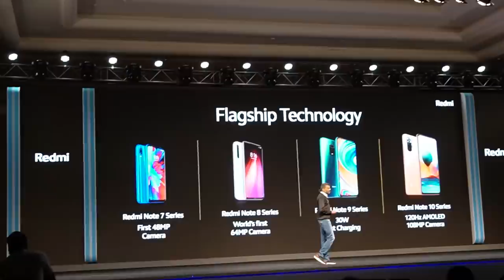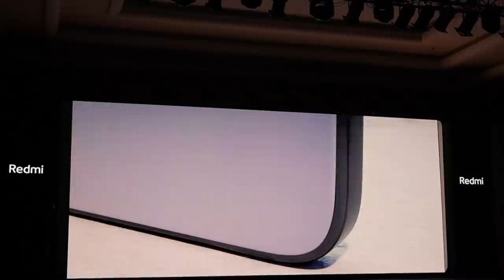VIPER HAD A SECRET CRUSH !!?? 😲😱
Learn more about these phones here -- Redmi Note 11 PRO+